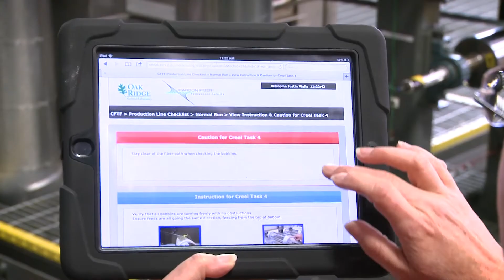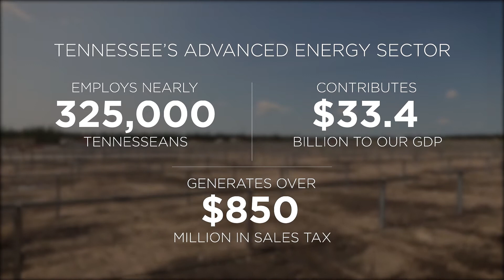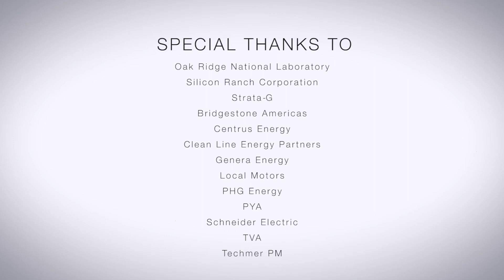This is Advanced Energy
What is advanced energy and what does it mean to Tennessee’s economy?